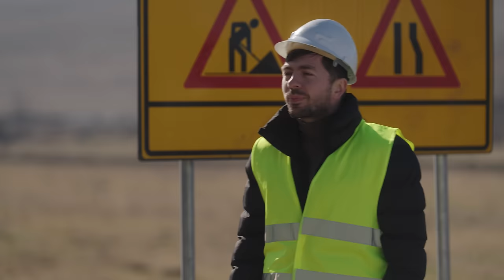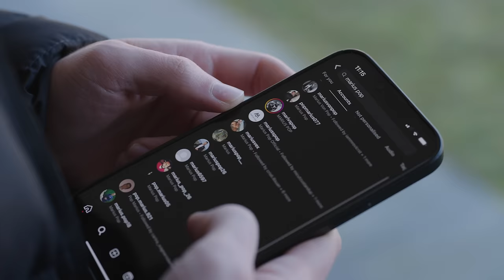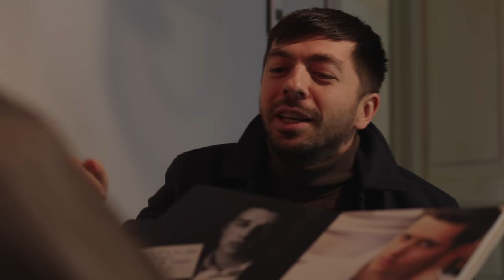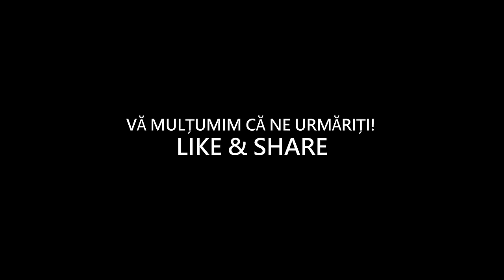Respectul și funcția la români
Actori: Mircea Popa, Radu Lărgeanu, Radu Țibulca, Dragoș Stan și Oana Pocan
Regie: Cristian Ilișuan
Imagine: Tudor Păsat
Sunet: Horațiu Limbășan
Lumini: Bogdan Csalai